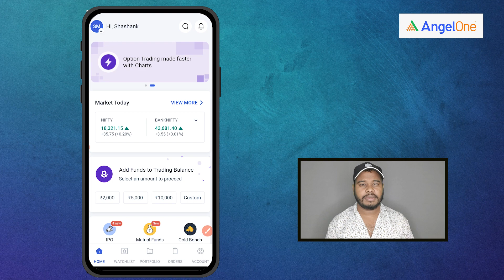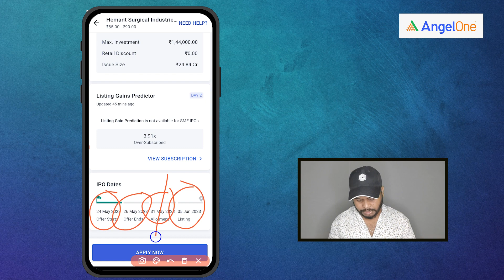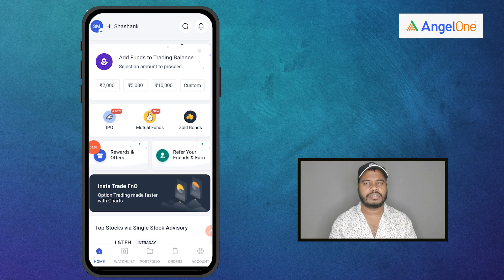Hemant Surgical Industries Ltd.SME, Latest IPO News & Details.